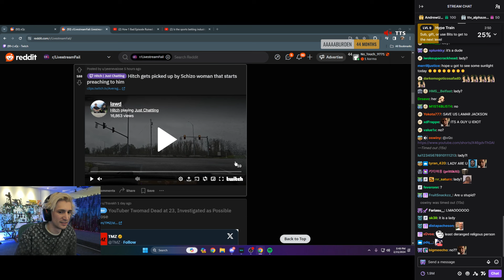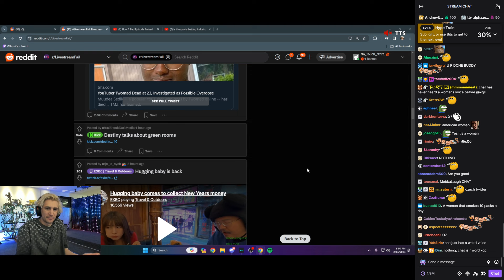xQc is Getting Cancelled for Calling "a Man a Woman"